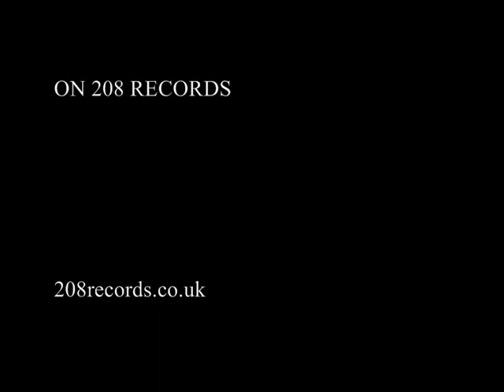SIMON WELLS: YOU MADE ME SO STRONG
FROM THE ALBUM: SOMETIMES IN THE MORNING. AVAILABLE FROM 208 RECORDS
208records.co.uk